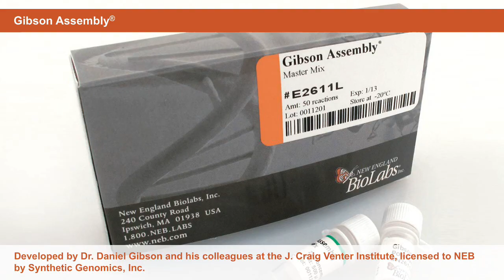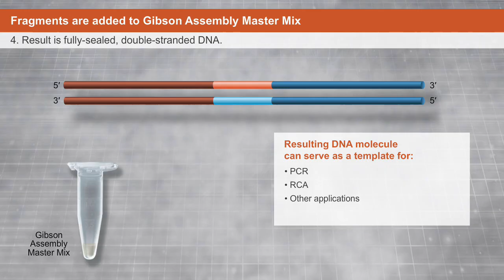Introduction to Gibson Assembly®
Gibson Assembly® joins DNA fragments in a single tube, isothermal reaction.

0:00 Introduction: what is the Gibson Assembly?
0:20 Overview of the Gibson Assembly Method
0:44 Gibson Assembly Part 1: Exonuclease Activity
0:53 Gibson Assembly Part 2: Annealing Strands
1:00 Gibson Assembly Part 3: Polymerase Extension and Ligation
1:31 Applications of Gibson Assembly